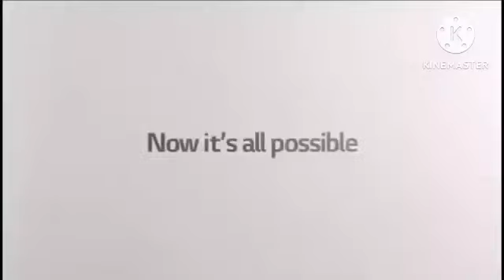LG Life's Good Logo Remake For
Only Speak:Portuguese I Gonna Speakers 5 Languages Mexican Spanish, Russian and Korean,